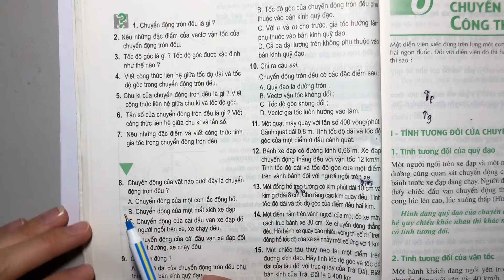Giải bài 4 trang 34 SGK Vật lý 10